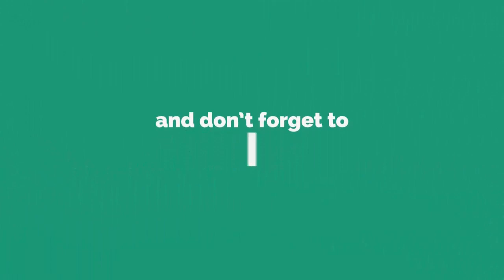मास्टरनी जी और चिंटू | A Very Funny Conversation Between Teacher And Student - Hilarious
Funny conversation between teacher and student in hindi. Hilarious conversation.

Latest hindi jokes , funny comedy videos in hindi , teacher vs student funny comedy

Image Credit:
Pixabay
Google